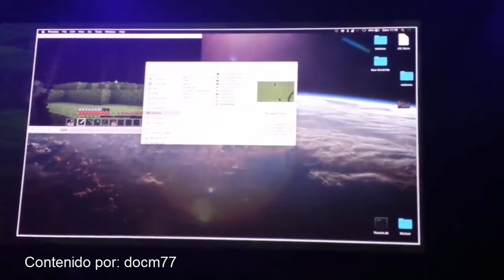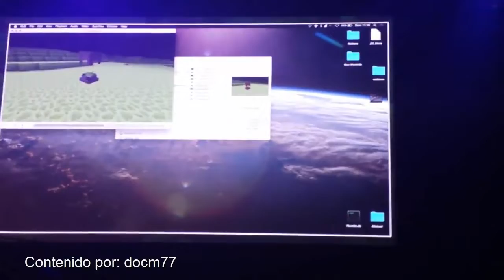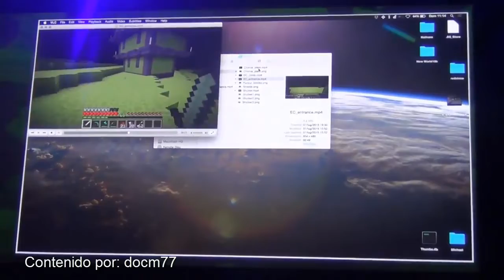Minecraft 1.9 - Spoilers #5 - Nuevo enemigo + Ciudades del END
Nuevos spoilers, no es una gran recopilación, pero estos Spoilers están con todo y son un TIENES QUE VERLOS, sí, tanto así :)

Nos topamos con nuevo enemigo que aparecera en las ciudades del END y que nos hará levitar si no toca con sus proyectiles.

Veremos como sera la ciudad del END.

Y las nuevas frutas del END, escudos y las flechas de utileria :)

Los vídeos de la MINECON 2015 aquí mostrados van de la mano de docm77:

- Creadora de mi skin
katy_love
- Creador del logo de Minecraft
Thafnine